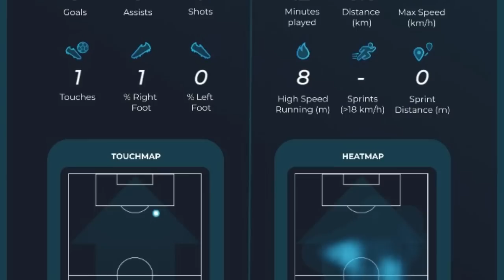Mi sono STRAPPATO nel riscaldamento della FINALE di YouTuber League tra Juventus e Lazio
Vi racconto la mia finale.